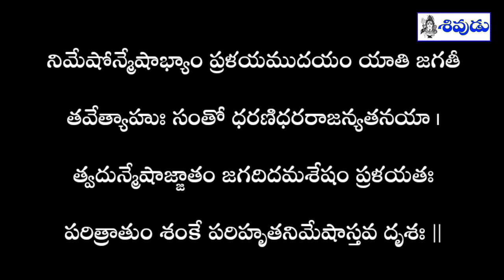Soundarya Lahari 55 | సౌందర్య లహరి 55 | sri adi shankaracharya | Sivudu Tv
నిమేషోన్మేషాభ్యాం ప్రలయముదయం యాతి జగతీ
తవేత్యాహుః సంతో ధరణిధరరాజన్యతనయే ।
త్వదున్మేషాజ్జాతం జగదిదమశేషం ప్రలయతః
పరిత్రాతుం శంకే పరిహృతనిమేషాస్తవ దృశః ॥

Soundarya Lahari Sloka 55 Lyrics in Telugu సౌందర్యలహరి 55వ శ్లోకం పారాయణ Soundarya Lahari Sloka 55 Lyrics in Telugu సౌందర్యలహరి 55వ శ్లోకం పారాయణ - Soundarya Lahari Sloka 55 Lyrics in Telugu Ability to write poems and ability to become scholar | Soundarya Lahari Shloka 55 in Telugu,ananda lahari in telugu,soundarya lahari in telugu ,shloka,word,poetry,poem,words,spoken,reading,poems ananda lahari,soundarya lahari,shloka,word,poetry,poem,words,spoken,reading,poems ananda lahari,soundarya lahari,shloka,word,poetry,poem,words,spoken,reading,poems how to read soundarya lahari in telugu,Soundarya Lahari Sloka 55 in Telugu 108,soundarya lahari sloka 55 in telugu by chaganti,how to read soundarya lahari sloka 55 in telugu,soundarya lahari sloka 55 benefits in Telugu,how soundarya lahari sloka 55 with chaganti,soundarya lahari by chaganti koteswara rao part 7,soundarya lahari chaganti koteswara rao gari pravachanam,SOUNDARYA LAHARI PART 7 FOR LEARNERS WITH TELUGU LYRICS,soundarya lahari with lyrics in telugu,SoundaryaLahari Soundarya Lahari meaning waves of beauty consists of two parts viz. Ananda Lahari meaning waves of happiness (first 41 stanzas) and Soundarya Lahari (the next 59 stanzas). It is believed that Lord Ganesha himself has etched the Ananda Lahari on Mount Meru (Some people believe that Sage Pushpa Dhantha did the etching). It was read from there by Sage Goudapada who taught it to Adi Sankara. Adi Sankara himself added the rest of the 59 stanzas and completed it. These 100 stanzas are supposed to be the foremost among Mantra literature.It is also believed that by Making suitable Yantras and reciting particular stanzas and worshipping the yantras almost anything can be obtained in the world .There are more thn 36 commentaries to Soundarya Lahari written in Sanskrit itself. Of them the most famous is that written by Lakshmi Dhara alias Lalla, His commentary is used to understand the meaning of the different verses. Though there are large number of translations and commentaries of Soundarya Lahari available this is perhaps the first time an attempt is made by a mere novice to translate them in to English verse.The aim is to bring to the notice of the devotes who know English better than other languages , the majesty of the medium of worship called Soundarya Lahari. A transliteration in roman script is also given. May all those who read this be drenched forever by this “Wave of happiness”,soundarya lahari by ms subbulakshmi, samavedam,soundarya lahari by bombay sisters,soundarya lahari telugu,soundarya lahari,saundarya lahari,learn soundarya lahari,soundarya lahari lyrics,soundarya lahari yantras,soundarya lahari mantras,soundarya lahari (written work),introduction to soundarya lahari,learn soundarya lahari with meaning,soundarya lahari,adi shankaracharya,adi shankara charya soundarya lahari, soundarya lahari telugu,soundarya lahari with lyrics,learn soundarya lahari,soundarya lahari adi shankaracharya,adi shankaracharya biography,soundarya lahari with meaning,sivudu tv,sivudu,